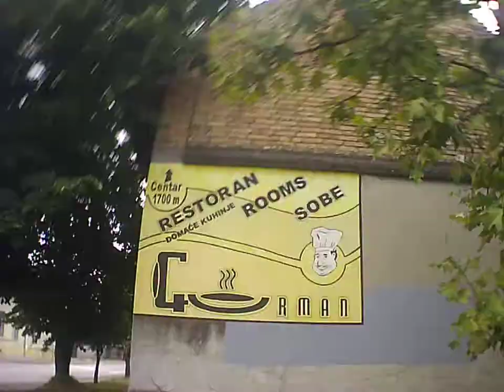Example Backa Topola Topolya topolya Generplus 4K Cam by skulstars